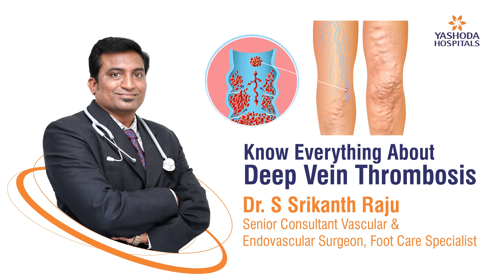Know Everything About Deep Vein Thrombosis | Yashoda Hospitals Hyderabad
Deep Vein Thrombosis, or DVT, is a blood clot that forms deep within your body when your veins get injured or the blood flow is slower than normal. The clot can block your veins completely or partially and have a risk of breaking free and traveling through your bloodstream. This could pose serious complications for your health. Despite this, hardly any people are even aware of it.

Dr. S. Srikanth Raju, Senior Consultant Vascular and Endovascular Surgeon, Foot Care Specialist, Yashoda Hospitals, Hyderabad, talks about the importance of raising awareness about DVT among the public. He emphasized the role of a physician in debunking certain myths about the condition and educating the public about what DVT is and how it can be prevented.